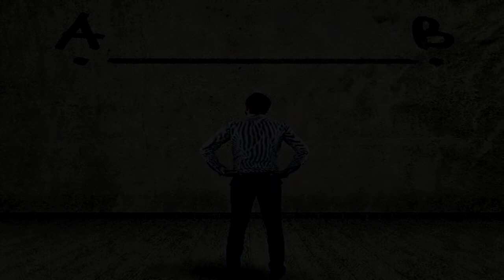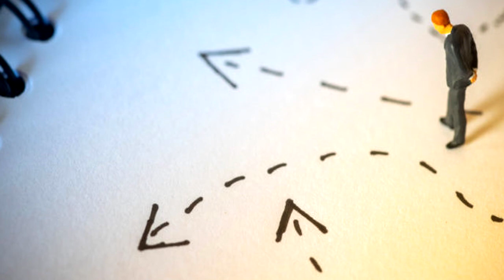Cómo ser más diplomático